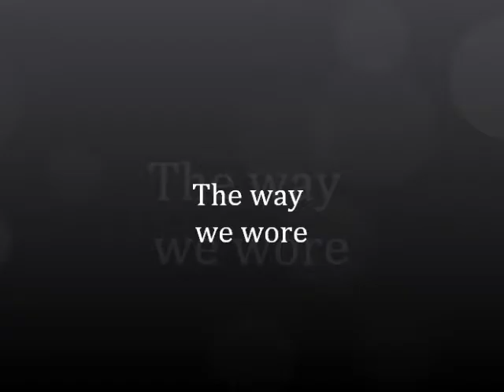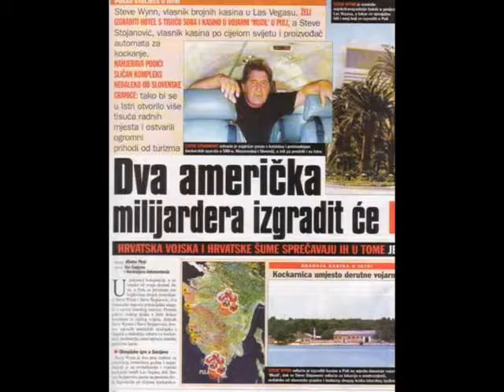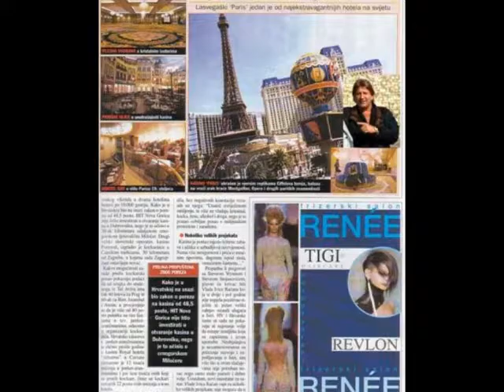As Time goes by.....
My Way